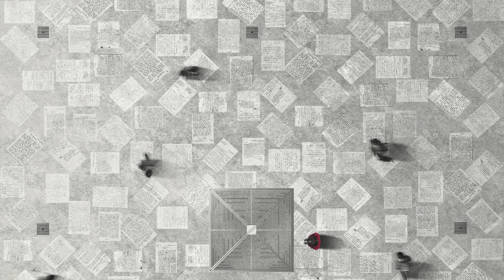Christmas message from the President of the Platform of European Memory and Conscience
In this particular, Christmas time, we need to remember about the fights that are taking place in Ukraine at the moment, why the war has broken out and what we should do for the future.
Russia became a state sponsor of terrorism because we let Vladimir Putin, a KGB colonel, lead the nation. We need to remember the past, the harsh European history of totalitarianisms of the 20th Century, to never let the atrocities happen again. The war in Ukraine is stark evidence of it.

This is the reason why we want to build the Pan-European Memorial for the Victims of Totalitarianisms in Brussels, in the very heart of the European Union as a sign of common European remembrance.

The unique vision of Tszwai So gives voice to the victims themselves - the Memorial will present enlarged letters from the victims, often their last messages to their loved ones.